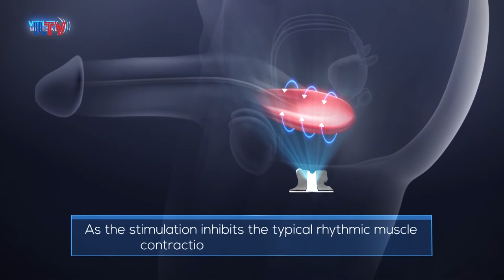Tal Gollan, Founder & CEO of Virility Medical - Nov 9, 2017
Tal Gollan, Founder & CEO of Virility Medical speaking at ILTV studio the Israeli start-up Virility Medical that found a solution to premature ejaculation.